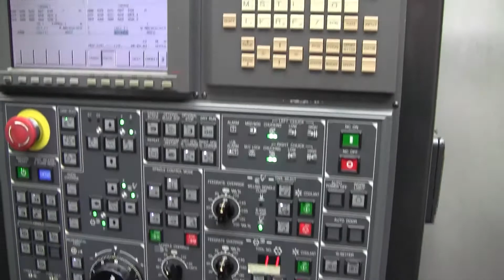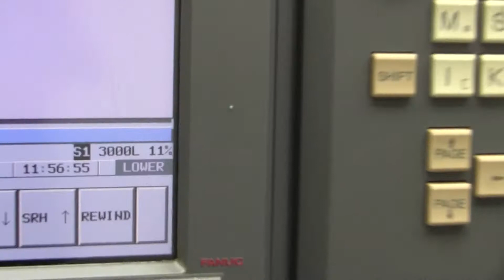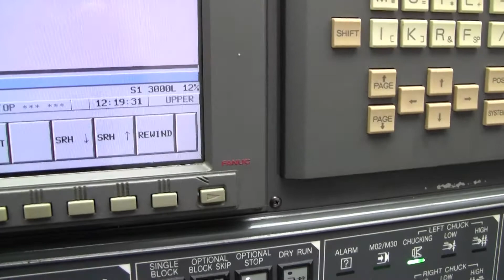Used Doosan MX2500 LST Multi Axis Lathe For Sale